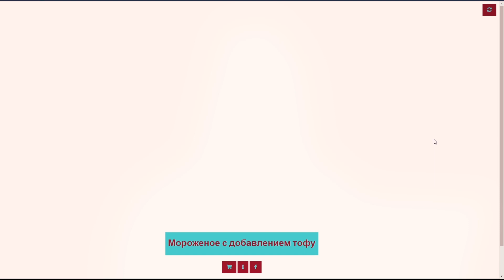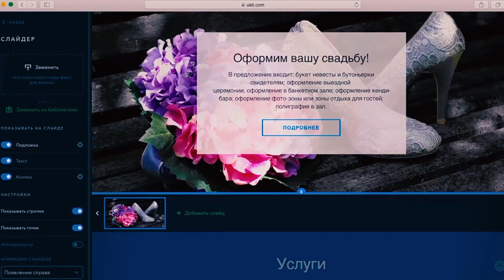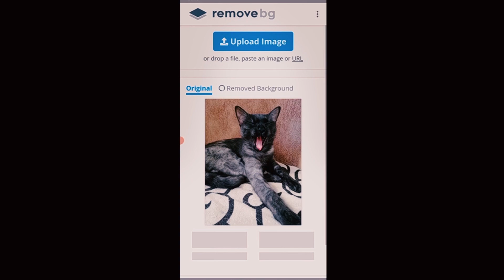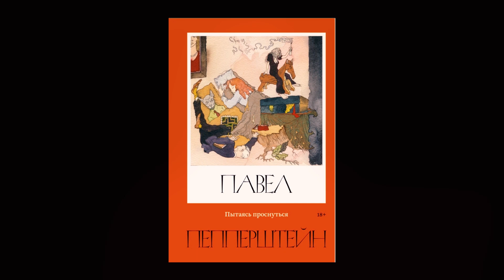ТОП НЕЙРОСЕТИ для творчества 🤩 СПИСОК + Что они умеют:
НЕЙРОСЕТЬ РИСУЕТ, пишет музыку и книги, делает видео 😳
Какие сетки помогают нам в работе и креативе?

Таймкоды:
00:00 — О чем это видео
00:28 — Что такое нейросети и как они появились
00:56 — Что происходит сейчас
00:32 — Рисование и картинки
02:57 — Дизайн
04:41 — Музыка
06:12 — Текст
08:32 — Кино и видео
10:43 — Творчество и будущее
11:51 — Может ли робот написать симфонию НА САМОМ ДЕЛЕ?
12:45 — Выводы

Нравится контент?
Поддержи лайком, ПОДПИСКОЙ и комментом 👍

Полезные ссылки:
РИСОВАЛКИ
Dall-E: уже в открытом доступе!